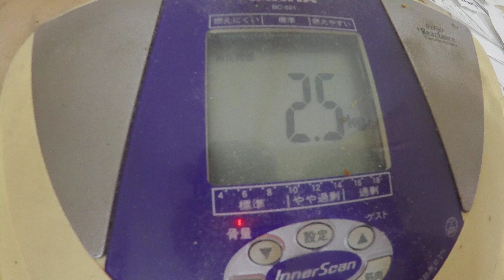ガツポン酢：１月２８日の食事と体重（５６・１ｋｇで３００ｇ減量）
１月２８日の食事と体重（５６・１ｋｇで３００ｇ減量）

「夜食」
ブラックコーヒー
「朝食」

『晩飯』
「ガツポン酢」
豚ガツ：ガツ５００ｇ
ポン酢：適量

「すうどん」
うどん：１玉
和風スープ：４００ｃｃ

卵：ＬＬ２個
塩：適量

「野菜炒め」
キャベツ：中葉４枚
もやし：１袋２００ｇ
マヨネーズ：適量